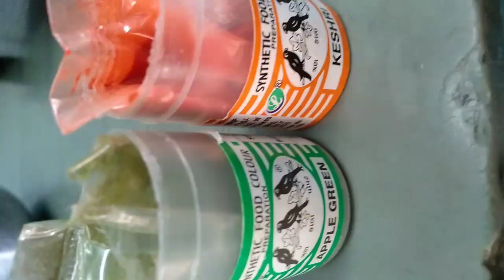💕चावल के पापड ||होली में बनाऐ स्पेशल चावल के पापड💕||Rice papad recipe